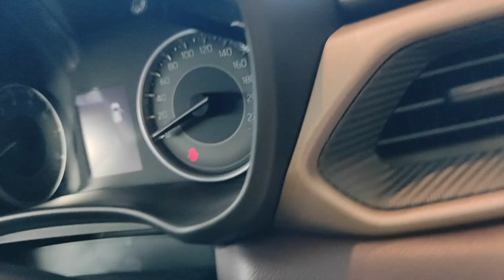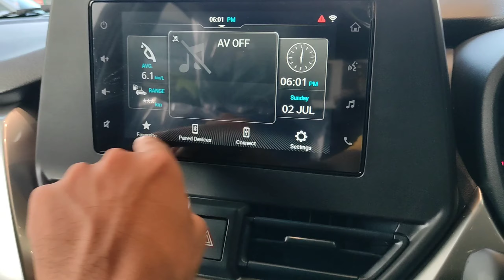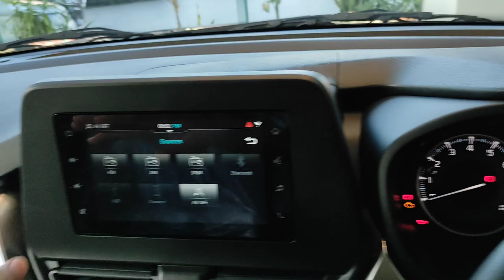Fronx Delta Plus 2023 | Most VFM 🔥 Model | Features | Price | Mileage | Interior | Exterior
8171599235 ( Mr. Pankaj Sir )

MODEL :- Fronx Delta plus MT 2023

1) Fronx most Value for money Variant 2023
2) FRONX Delta plus Review
3) Fronx Delta plus features 2023
4) Fronx Delta plus Interior Exterior
5) Fronx Delta plus mileage 2023
6) Fronx Delta plus Price